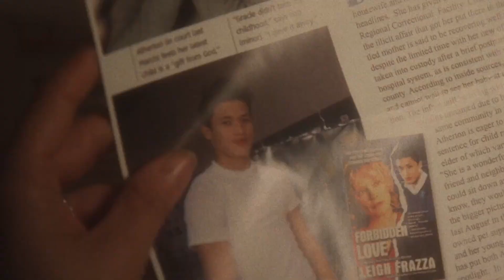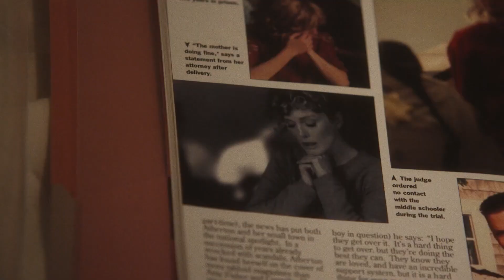Май декабрь (2023) Трейлер на русском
Премьера в РФ - 29 февраля 2024

Скандальный роман 36-летней женщины и старшеклассника попал на первые страницы всех таблоидов. Спустя 20 лет супруги Джо и Грейси счастливы в браке и воспитывают близнецов. Об их истории запретной любви решают снять фильм. Поэтому актриса, которая должна сыграть Грейси, сближается с парой, чтобы лучше подготовиться к роли, но её появление становится испытанием для пары даже после долгой совместной жизни.

Можно взять пробный период в один день и посмотреть нужно вам это или нет